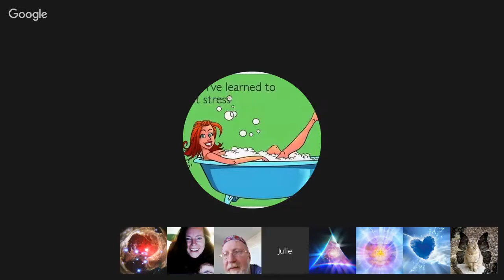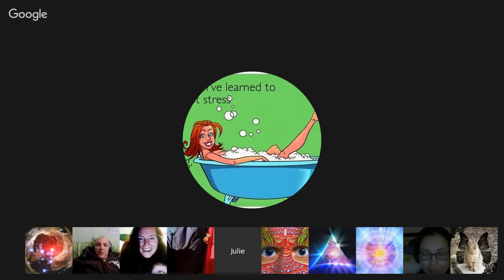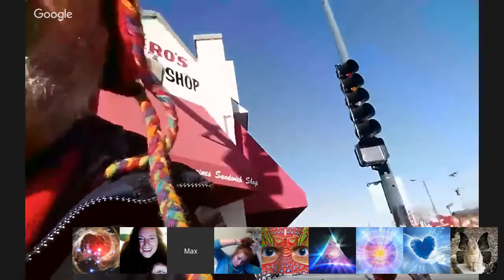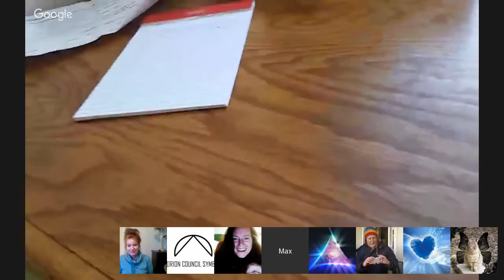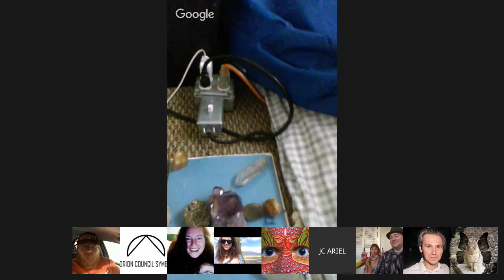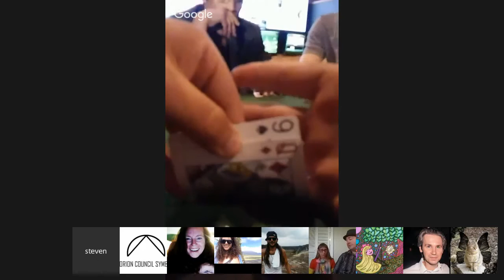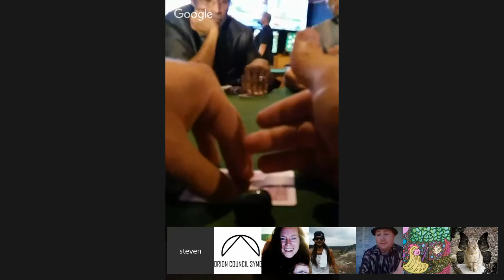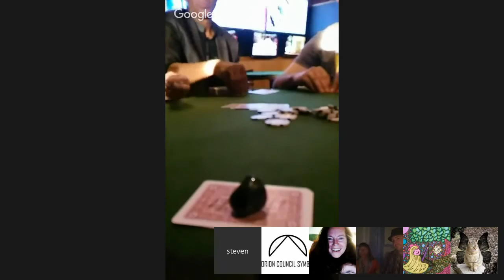Hucolo : Channeling Reunion of Wendy, Brian and Max in Chicago. December 5, 2015